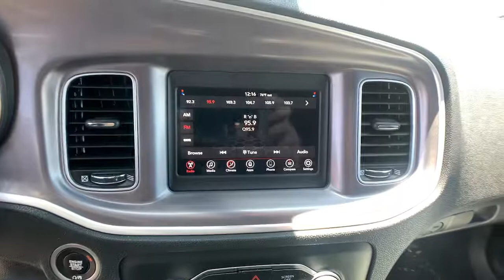2020 Dodge Charger Oxnard, Ventura, Camarillo, Thousand Oaks, Simi Valley, CA T1705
Pitch Black Clearcoat Used 2020 Dodge Charger available in Oxnard, California at Lexus of Oxnard. Servicing the Ventura, Camarillo, Thousand Oaks, Simi Valley, CA area.